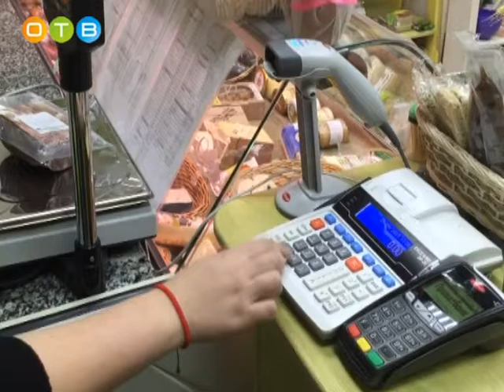Пресс конференция на тему «Банкротство юридических и физических лиц»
Её провела Межрайонная инспекция федеральной налоговой службы. Журналистам рассказали об особенностях этой непростой процедуры, о новом порядке применения контрольно-кассовой техники и работе с личным кабинетом.